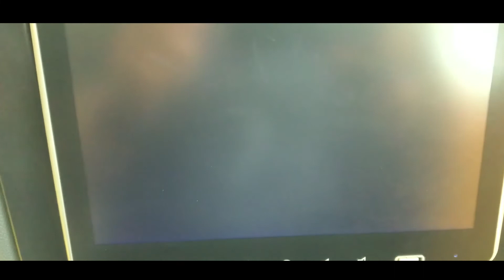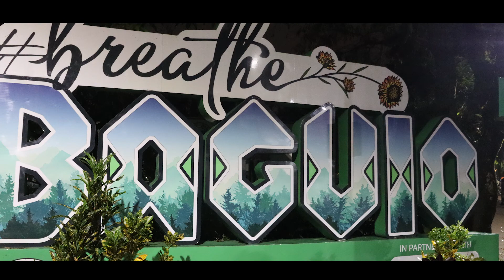Kwentong Baguio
Travel video